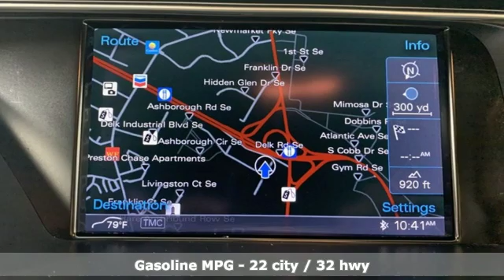Used 2014 Audi A4 Marietta Atlanta, GA U50890A - SOLD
Year: 2014
Make: Audi
Model: A4
Trim: 2.0T Premium
Engine: 2.0L 4-Cylinder TFSI DOHC
Transmission: 6-Speed Manual
Color: Black
Interior: Black
Mileage: 54345
Stock #: U50890A
VIN: WAUDFAFL8EN017532
Odometer is 14138 miles below market average! 2014 Audi A4 2.0T Premium Phantom Black Pearl Effectbrbrquattro, Black w/Leather Seating Surfaces. quattro 22/32 City/Highway MPGbrbr2019 Audi Dealerrater Dealer of the Year. Additional incentives and offers may apply. Family owned and operated for over 40 years.

Address:
1715 Cobb Parkway South